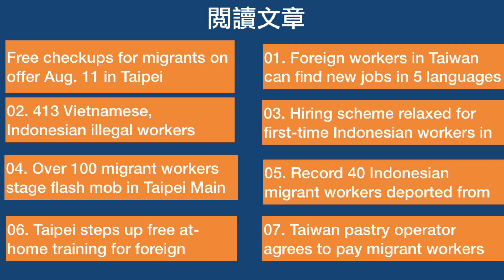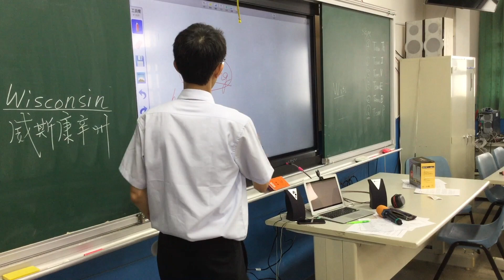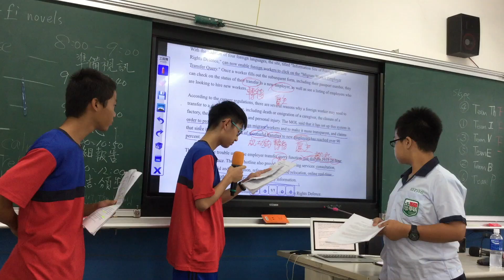2019 彰化縣福興國中 英語國際閱讀營